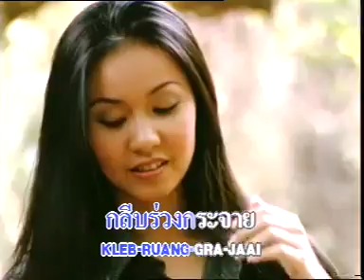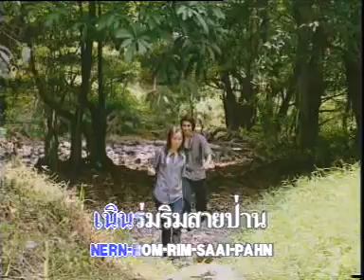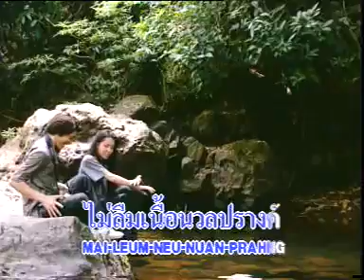กระท่อมทองกวาว - พร ภิรมย์ [Official MV&Karaoke]